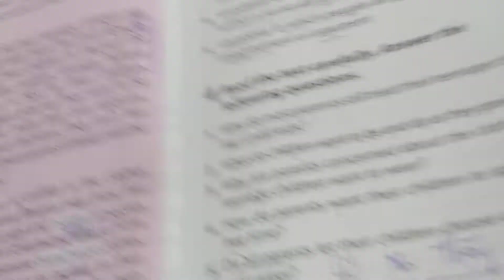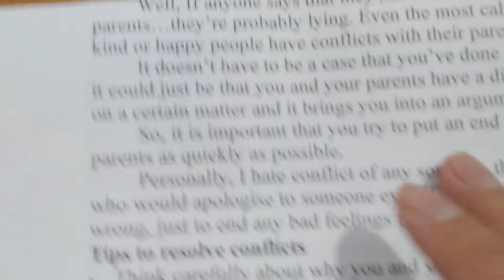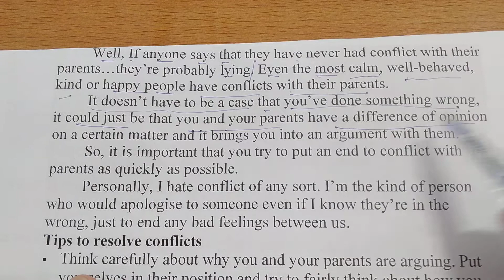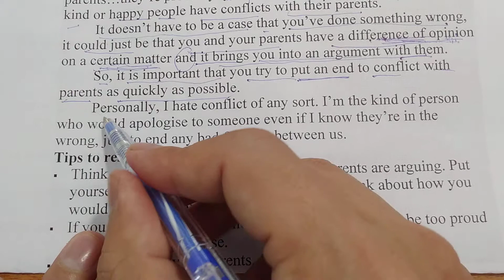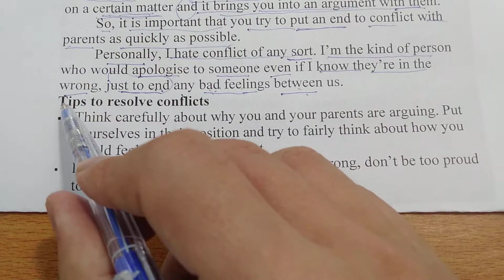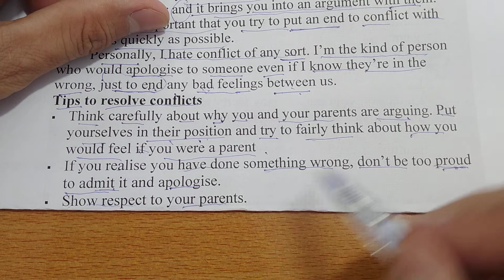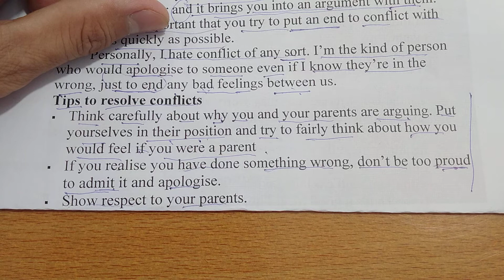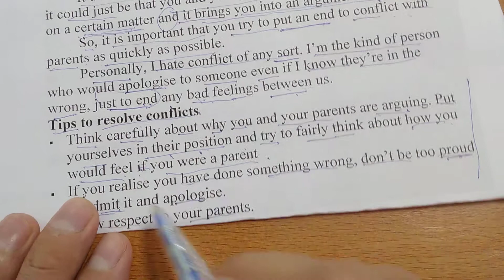Tiếng Anh lớp 11 (SGK mới) - Unit 1: Generation gap - Skills - Reading - 5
đọc và nói tiếng anh lớp 11 unit 1 - sgk mới - tieng anh mr long linh - let's learn